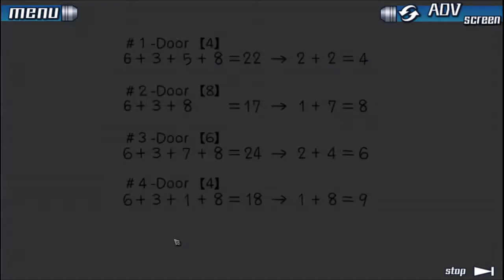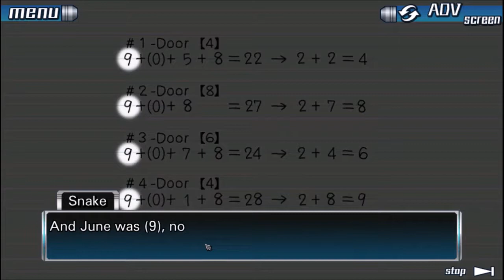999: Nine Hours, Nine Persons, Nine Doors Gameplay (No Commentary) Part 28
999: Nine Hours, Nine Persons, Nine Doors by Chunsoft